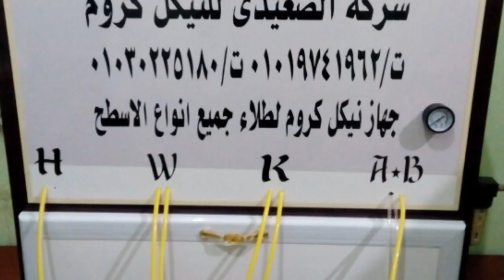اقوة جهاز لرش النيكل كروم في مصر وسعر بسيط